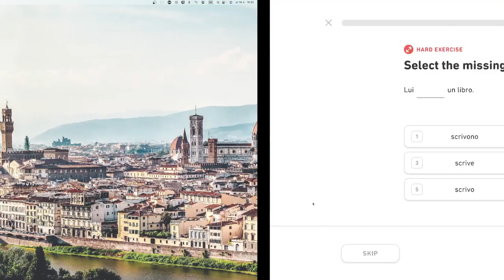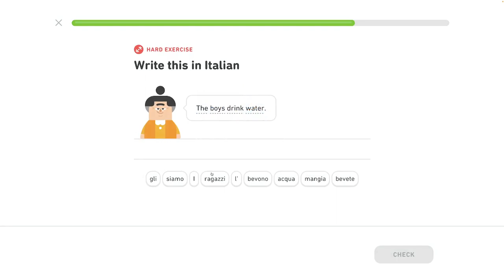🇮🇹 Celok 2 - Popíš základné akcie 6/6 - Pozdrav ľudí, hovor o jedle - Taliansky s Yetim